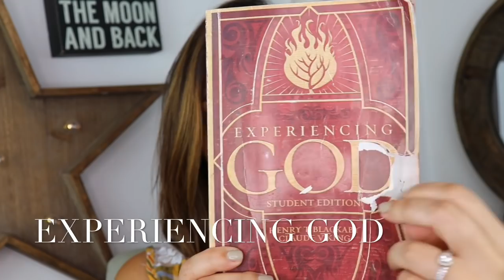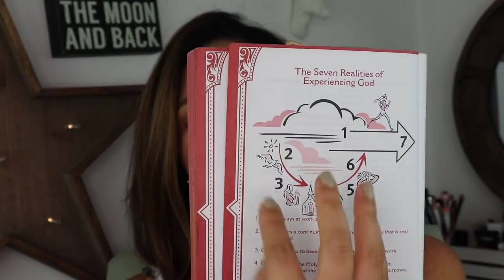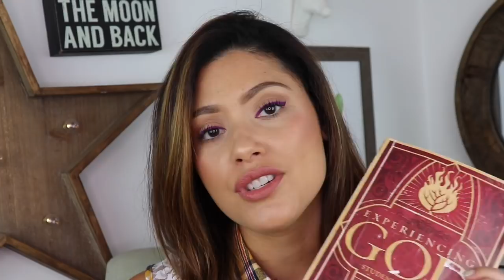How to Experience God/ Experiencing God bible study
Hello Friends!

Welcome back and thanks for stopping by!

I just concluded my IG devotional on the book "Expericing God". God has used this book in my life powerfully and so I wanted to give you guys a glimpse, just the tip of the iceberg when it comes to this book and so thats what I do in this video! Praying that you can take a leap of faith and start this study so that YOU too can start expericing the one true God of the Bible, Yaweh!

Guess what? I design graphic t-shirts and would love for you guys to check them out.Link to my online shop below!

but folish with her own hands tears it down"

-Proverbs 14:1